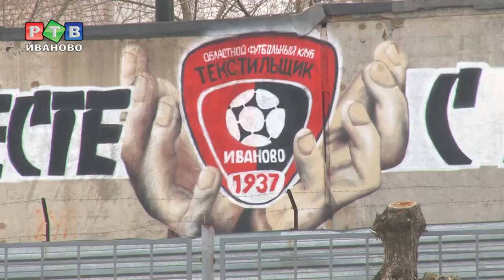"Текстильщик" покажет другой футбол?